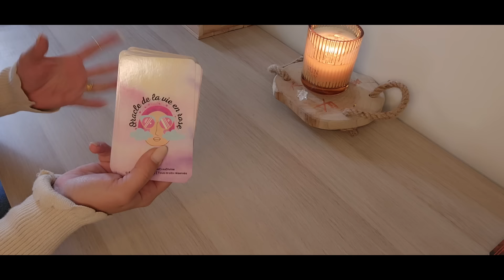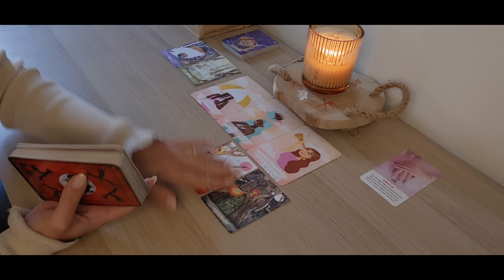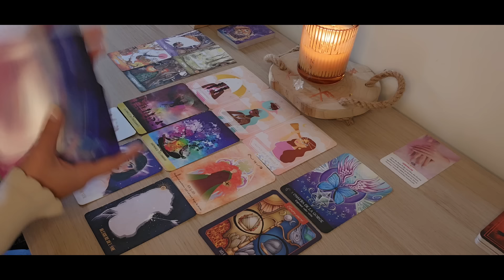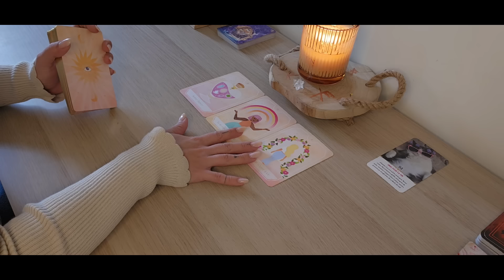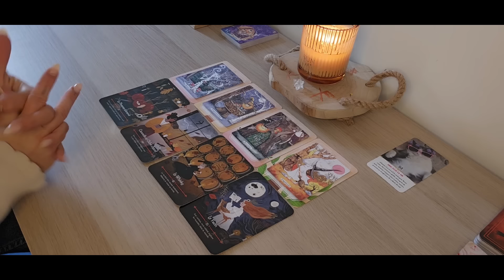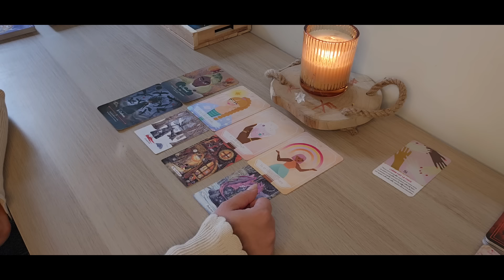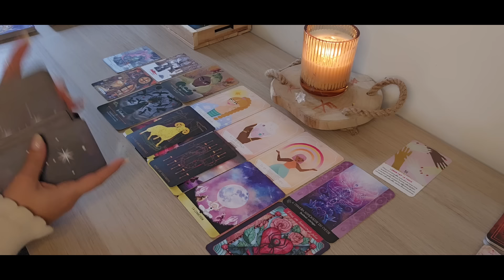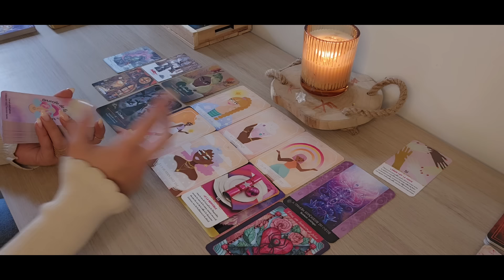Cette personne a-t-elle de l'intérêt ou du désintérêt pour toi ? tirage à 3 choix. Intemporel.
Bienvenue à tous, mes précieux abonnés !

Je vous offre mes conseils avec amour et bienveillance pour vous accompagner dans votre chemin de vie. Mon objectif est de vous transmettre de la positivité et de la clarté à travers chaque guidance.

Votre soutien est essentiel pour que cette aventure continue ! Vous illuminez cette chaîne de votre énergie positive. Si vous souhaitez contribuer encore davantage, vous pouvez soutenir mon travail via ce lien PayPal

Préparez-vous à explorer votre destinée : 03:04

Choix 1: 05:17

Choix 2: 29:06

Choix 3: 42:29

Avant de choisir votre voie, prenez un instant pour vous recentrer et écouter votre intuition. Laissez la paix intérieure guider vos choix, car c’est là que réside votre véritable pouvoir.

Que l'amour, la lumière et l'énergie bienveillante vous entourent et vous élèvent à chaque instant.

PS : Rappelez-vous toujours que vous êtes les créateurs de votre propre destinée ! À très bientôt, mes âmes lumineuses !

Juna ❣️